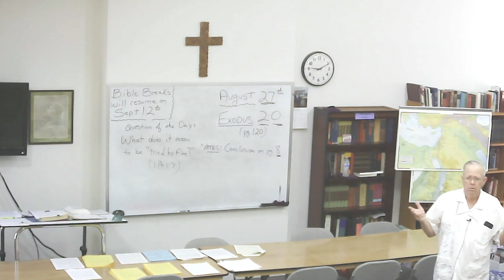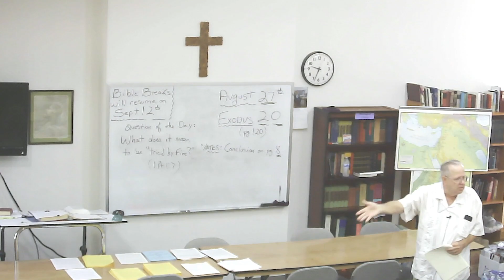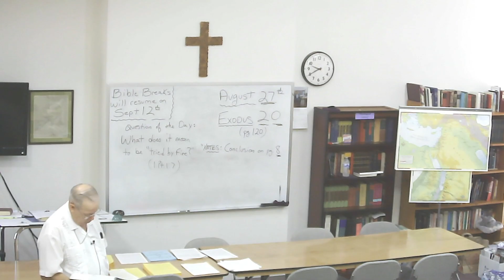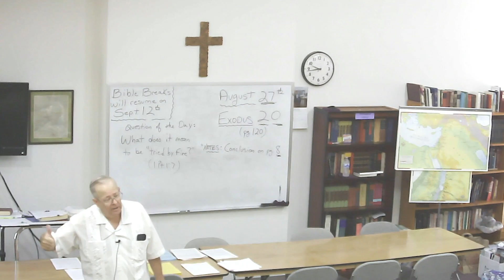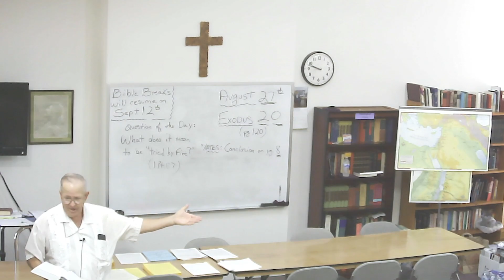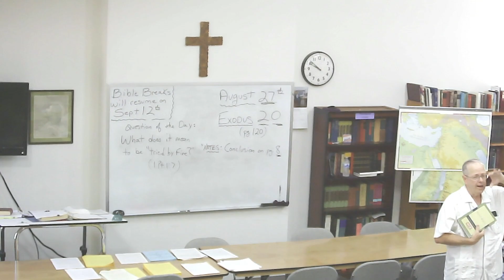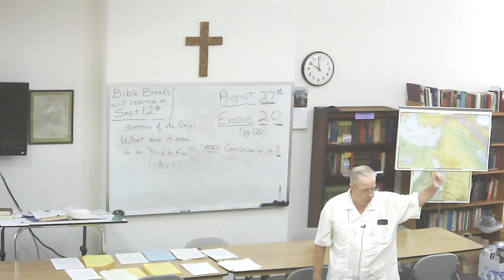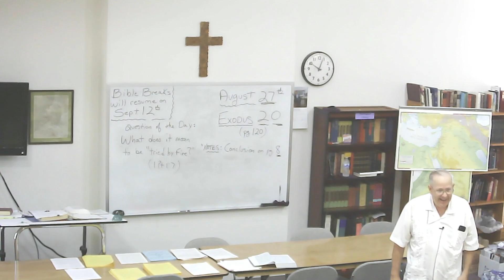Sunday Bible Class - 8-27-2023 - Exodus